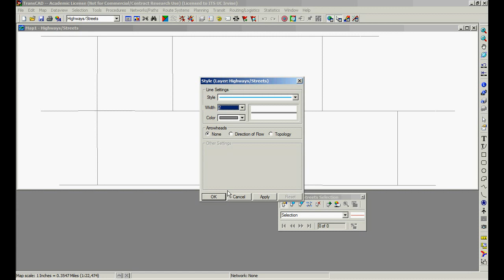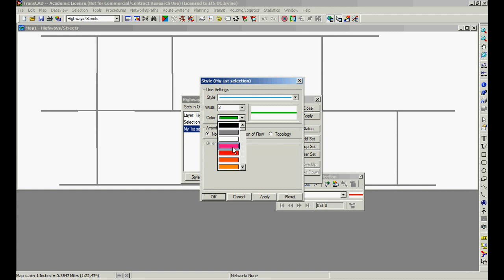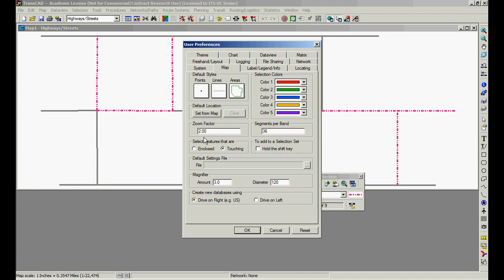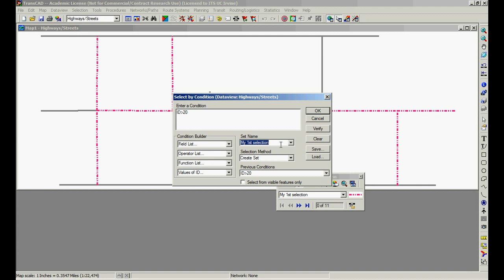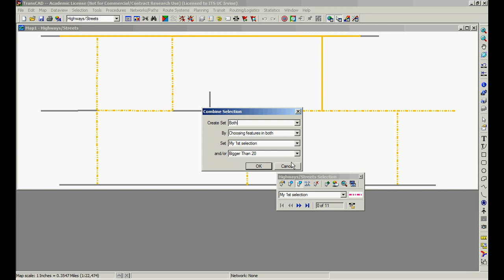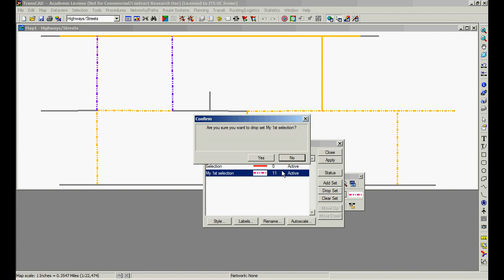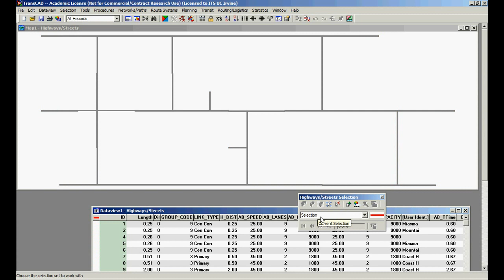Working with basic types of selections in TransCAD 5.0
Basic lessons on TransCad. Intended to help undergraduate students of University of California, Irvine on developing their CEE123 project (Transportation planning and forecasting).
Any feedback greatly appreciated